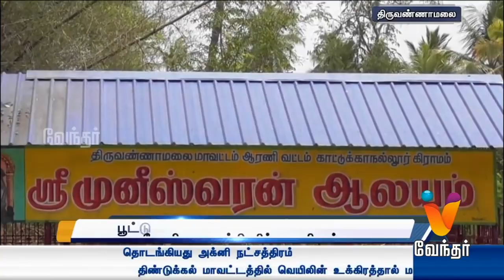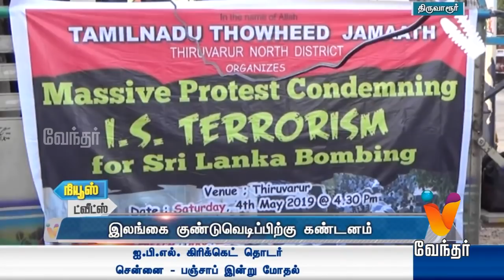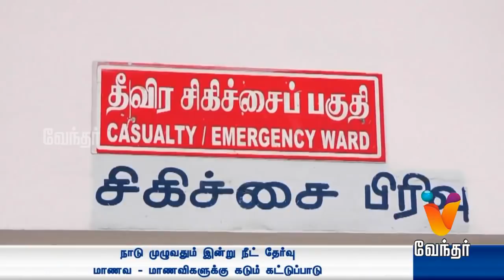News Morning 7.00 am (05/05/2019)